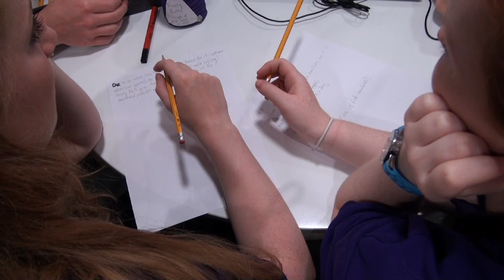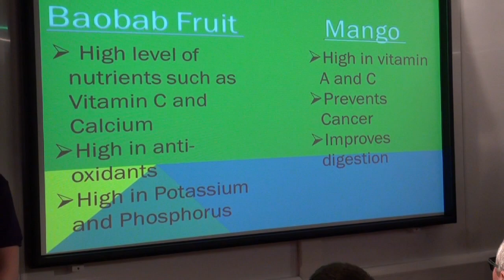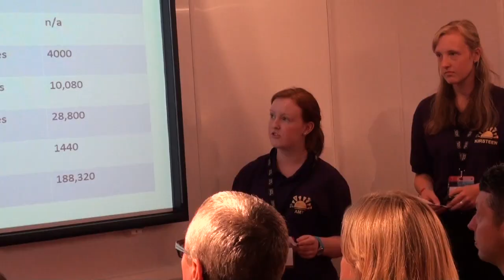South Lanarkshire's Young Apprentice - Day 4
The 16 contenders must deliver their product ideas for a new fruit juice based drink to a panel of Coca Cola Enterprises experts